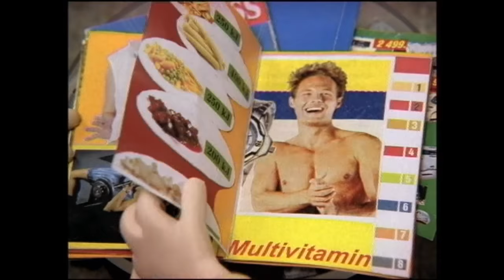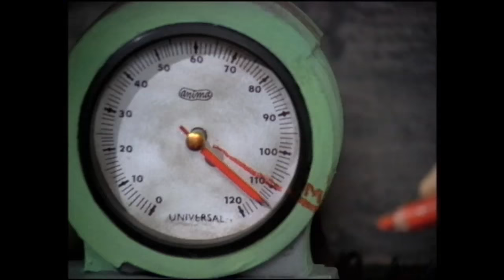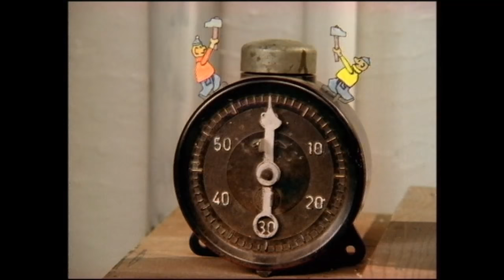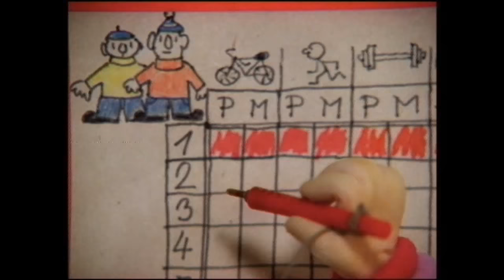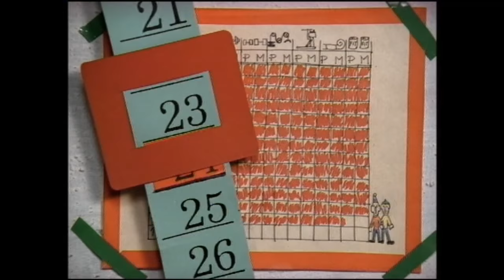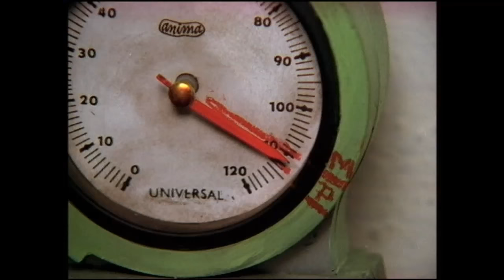Pat&Mat A Je To - Fitnes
An old and funny Czech movie